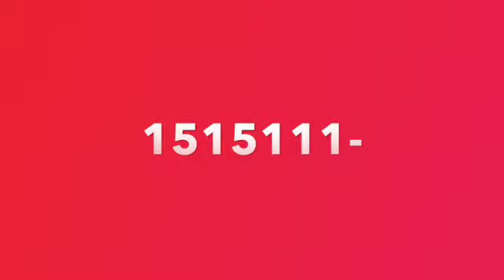A Ten-Second Song Tutorial Piano Adventure Lesson Book Primer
Hi, This is Tutorial of A Ten-second Song from Piano Adventures Lesson Book 1.
I hope you can use it for your practice buddy.

If you would like to have a free consultation your piano playing,
Apply through here!

Ministry Thru Piano